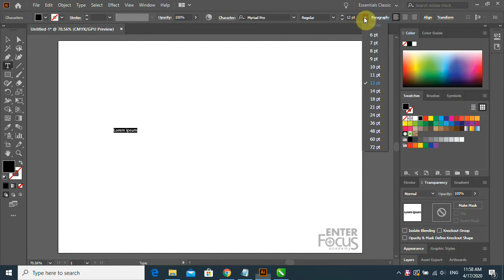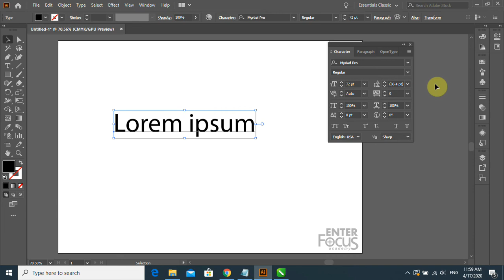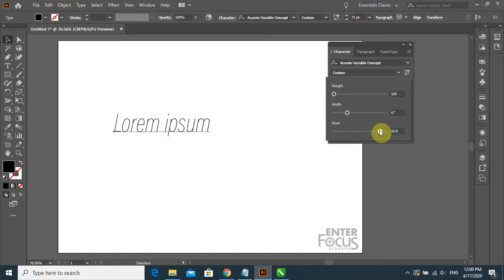Giáo trình Illustrator: Variable Font - Phông chữ biến đổi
Chúng ta đều biết các font chữ có các biến thể phổ biến như Bold, Italic hay Underline; ngoài ra một số font còn có các chế độ như Black, Thin, Thick, Heavy... giúp cho cách trình bày trở nên phong phú. Tuy nhiên tất cả các biến thể đó đều là cài đặt sẵn theo một chuẩn nhất định không đổi. Nếu tôi muốn trình bày văn bản với các tiêu chí khác đi một chút, ví dụ nghiêng hơn một chút, hoặc chữ đậm hơn một chút, hay rộng hoặc hẹp hơn một chút thì làm thế nào???

Câu trả lời các bạn sẽ có sau khi xem video này với phương thức là sử dụng Variable Font